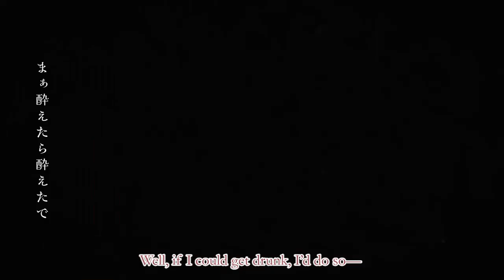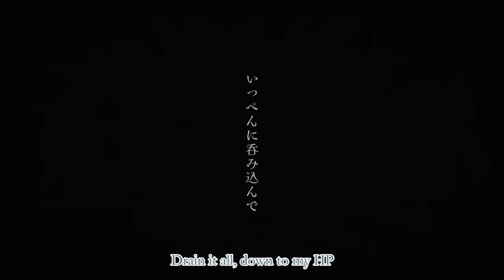Hyu~dorodoro ft. Hatsune Miku ＆ MEIKO / Kuriyama Yuri【ENGLISH SUBS】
"If you lose your precious things, it’ll be game over, right?!"

I found this MV one of the more stylish ones in the Project Voltage playlist, and I was very intrigued what it's about! It seems to be more rooted in yokai and ghost culture in Japan, hence the whimsy yet ominous tone of the MV, as well as the difficult to translate title.

This is the hardest one I had to sub so far because of it haha! I did my best to match the subs to the pace and vibe of the MV.

I opted to borrow Hiraethie's translation from the Vocalyrics Wiki this time because I found it more befitting of the tone of the song's vibes! Thank you for translating!

Subs are color-coded for the singers: teal for Miku, crimson for Meiko, and black for both (one part for Meiko is in black for readability in red frames).

P.S. I am just subbing for fun during my free time, and for free, so please be mindful of your comments. :) All my subs are 720p in respect of the original upload, so if you want them in highest quality, check out the original MV instead!

TRANSLATOR'S NOTES:
1. ひゅ〜 (hyu) is an onomatopoeia for something whooshing/whizzing in the air. ひゅ〜どろどろ (hyu~dorodoro), overall, is an onomatopoeia referring to sounds/music used in traditional theater when ghosts appear

2. I'm not sure whether Unown is actually mentioned here or it's just a play on words (Unown in Japanese is アンノーン (Unknown)

ひゅ〜どろどろ feat 初音ミク＆MEIKO / 栗山夕璃
"Woo~oosh, Oozing" / "Awoo"

(URL doesn't fully work because of the parenthesis, just add it to the address!)

Subtitles: me / @yamiakuzetsu

    Lyrics：栗山夕璃 / Project VOLTAGE

▼Guitar：Nagasaki
▽Bass：tmsw
▼Vocaloid Programming：端倉鑛（Van de Shop）

Vocals: Hatsune Miku (teal) & MEIKO (crimson)